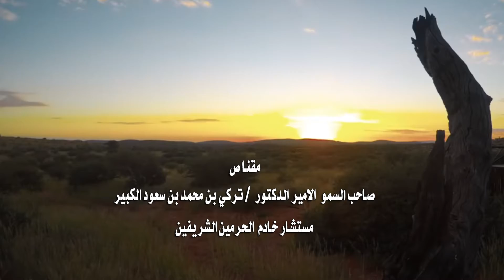مقناص صاحب السمو الامير الدكتور/ تركي بن محمد بن سعود الكبير ... مستشار خادم الحرمين الشريفين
مقناص صاحب السمو الامير الدكتور/ تركي بن محمد بن سعود الكبير
مستشار خادم الحرمين الشريفين